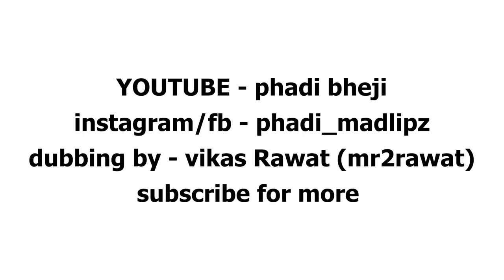BEST FUNNY GARHWALI COMEDY || DUBBING || uttrakhand dubbing video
follow us for more crazy stuff like this only in garhwali